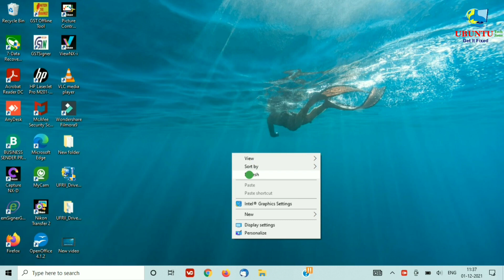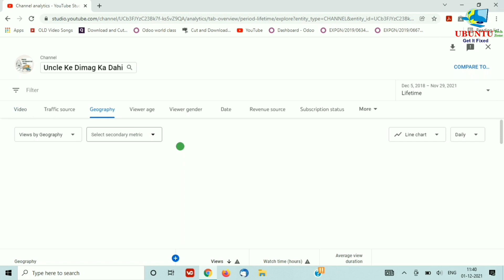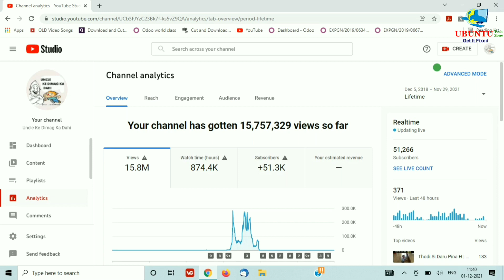How to Check YouTube Channel watched videos by Geography Countries -Rajputana Shiv Chauhan